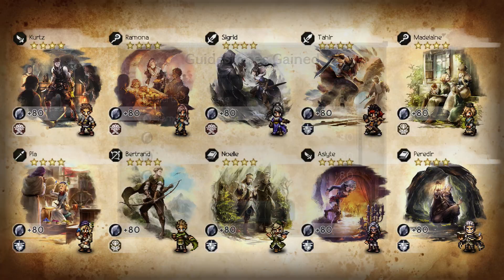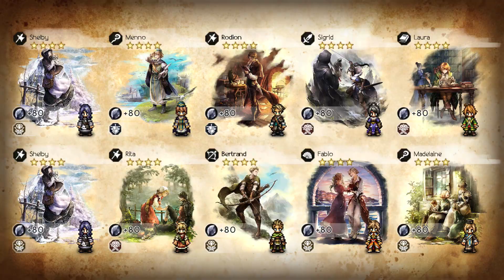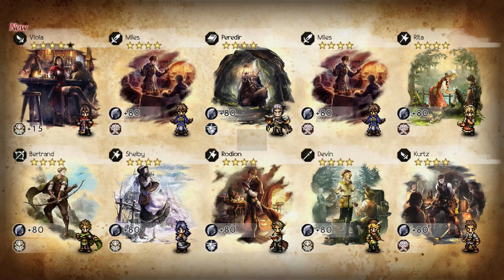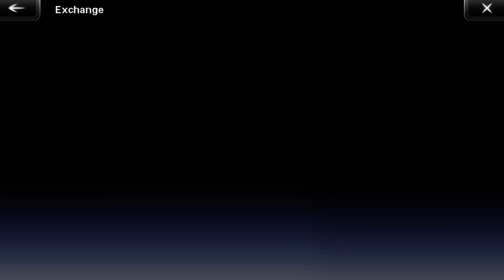Sacred Blaze banners truly hates me - Leon’s pulls